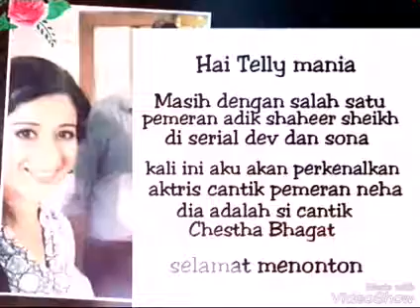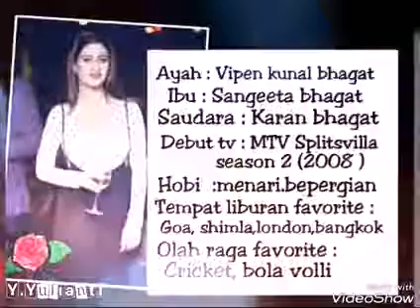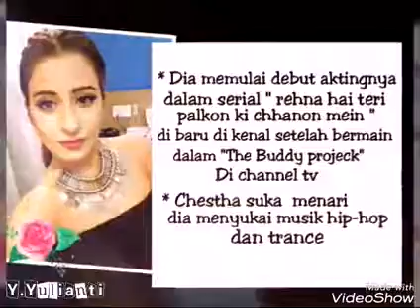BIODATA DAN FAKTA CHESTHA BHAGAT AKA NEHA IN SERIAL DEV DAN SONA (KUCH RANG PYAR KE AISE BHI )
Biodata dan fakta chestha bhagat aka neha in serial dev dan sona (kuch rang pyar ke aise bhi ),chestha bhagat,serial dev dan sona antv,kuch rang pyar ke aise bhi